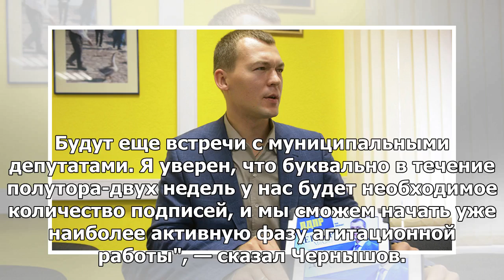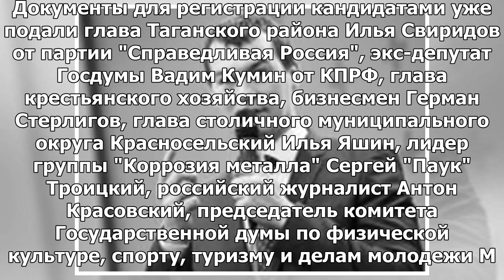Предвыборный штаб Дегтярева планирует собрать подписи за две недели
МОСКВА, 22 июн — РИА Новости. Предвыборный штаб депутата Госдумы Михаила Дегтярёва, выдвинутого на п...